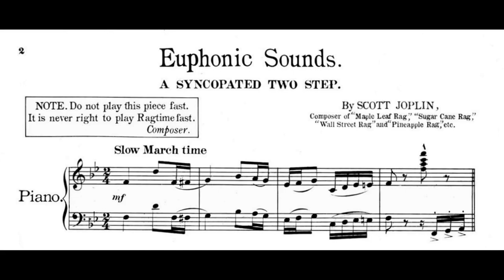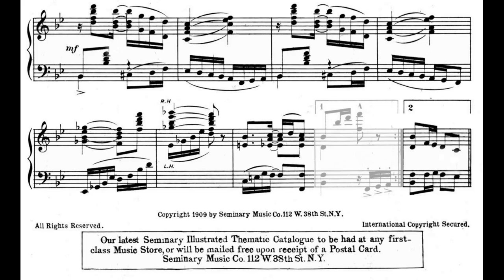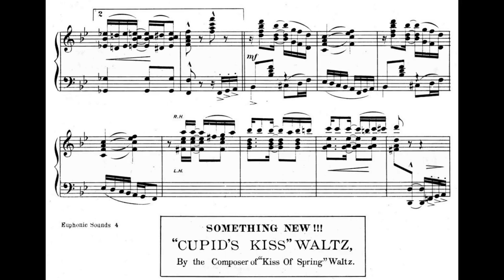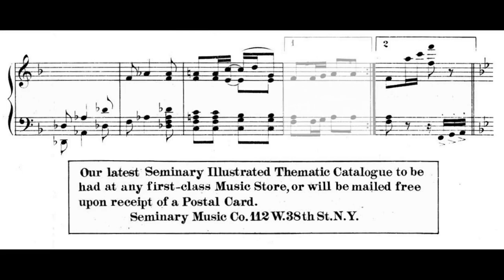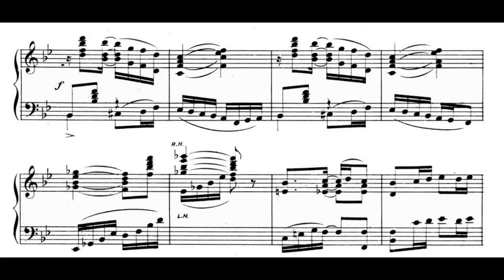"Euphonic Sounds" by Scott Joplin, played by Max Libertor (me)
I've been obsessed with a few Joplin tunes recently. Here's one that I've been working on.

In my opinion and of what I've seen, this is one of Joplin's most interesting and complex pieces. When you listen to the second strain for the first couple times, you just have no idea what's going on...

I hope you enjoy my rendition of this one! It's got a couple of mistakes here and there, but I still feel like uploading this.